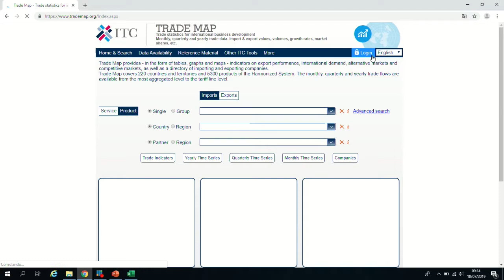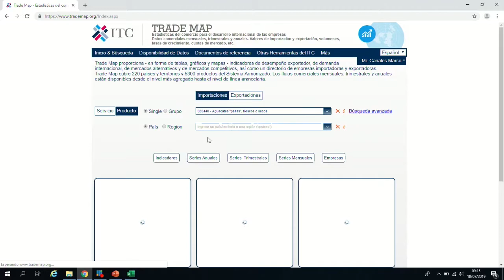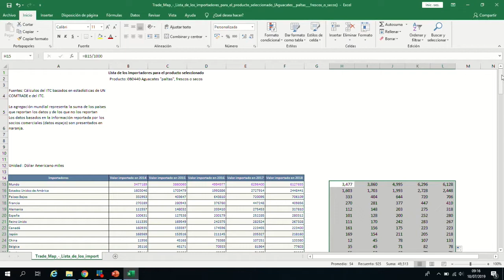La inteligencia comercial: COTHORN, Diego (10 de Julio)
"La inteligencia comercial, una herramienta para identificar oportunidades de negocio en los mercados internacionales"